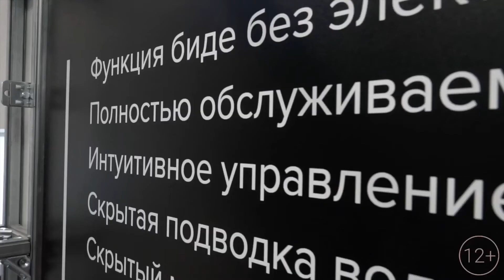Продукция компании TECE на Выставке MosBuild 2019 Крокус экспо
Подробнее можно узнать информацию и купить продукцию фирмы Tece на сайте